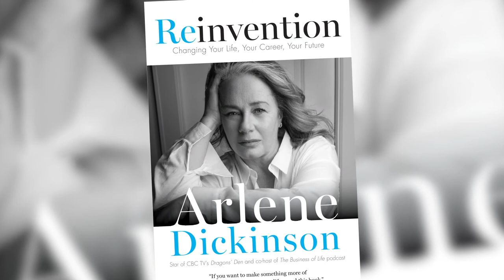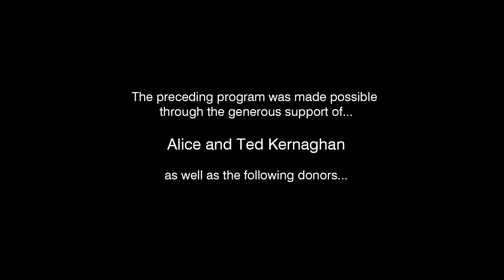Canada Files Season 2 Ep. 7: Arlene Dickinson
Successful entrepreneur and executive, and longstanding Dragon’s Den panelist Arlene Dickinson reviews her career, success, investment opportunities, and life challenges.